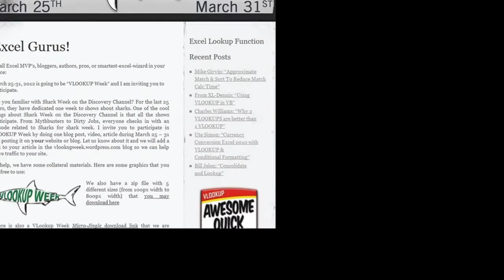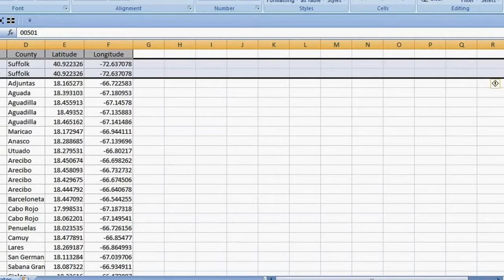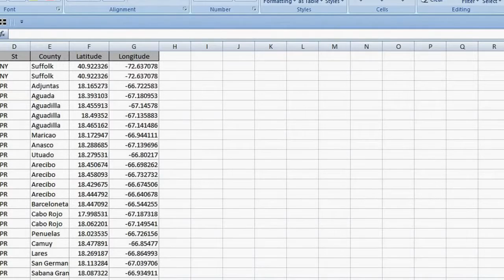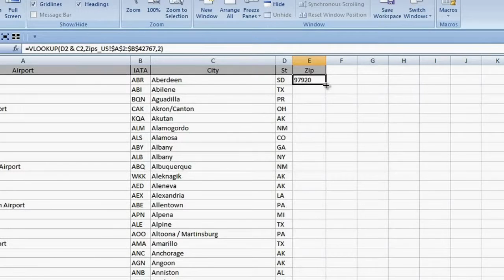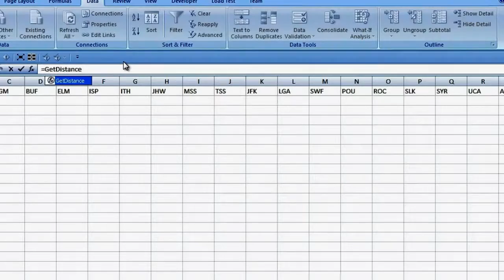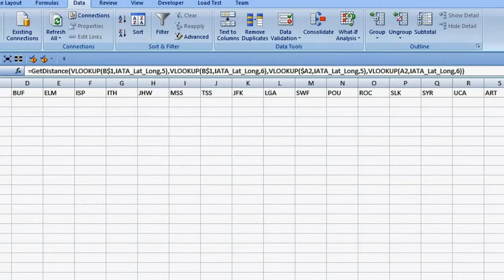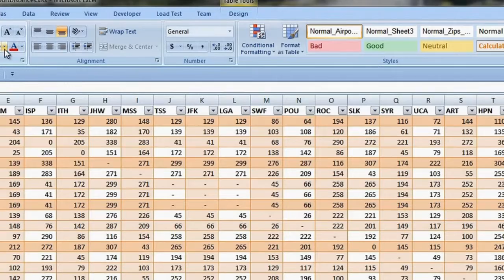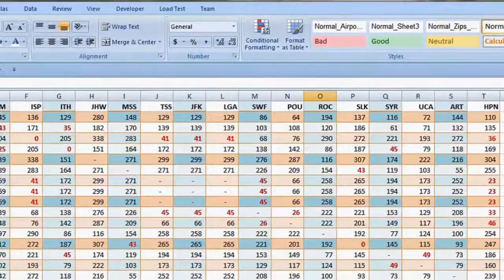Vlookup in MS Excel to Calculate & Distance using Latitude & longitude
Online Training Tutorials is a channel where you can find lots of information related Online Tutorials. No matter what type of Online tutorials we have all the solution and the best information you are seeking so you can have better updated solutions to your problems. Got any Question?